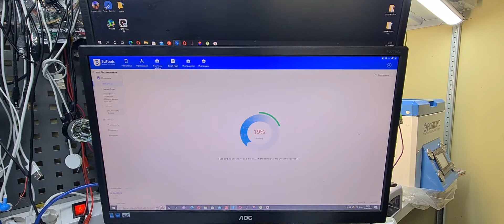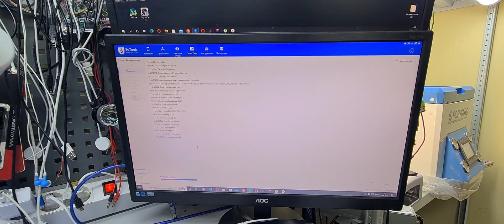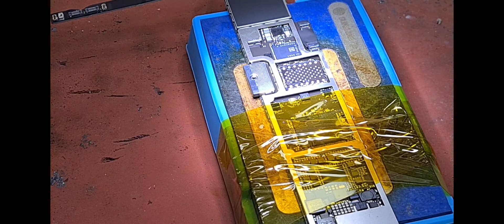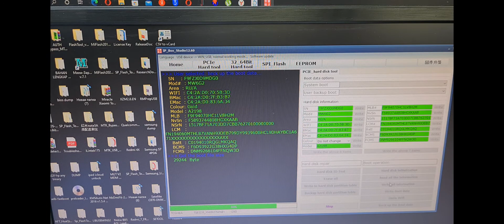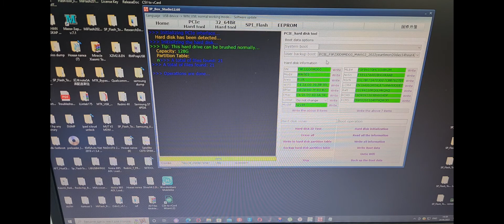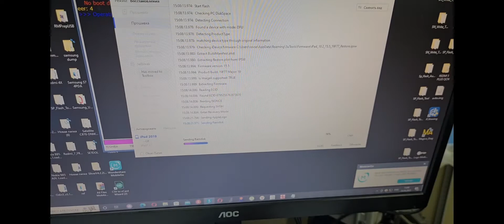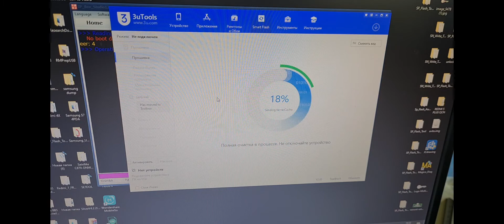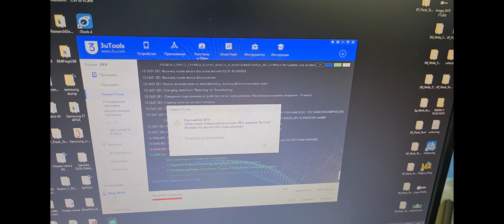Ipad 7 ошибка 4013/4014 (error 4013/4014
В данном ролике показан процес восстановление nand и устранение ошибки 4013 но к сожалению ошибкой оказал 4014 и это показывает отвалу оперативной памяти ipad 7 Ролик не является обучающим. Все действия вы повторяете на свой страх и риск.мульти сервис Ремонт всех видов телефонов,планшетов,ноутбуков и игровых приставокзамена EMMC, перекатка процессоровремонт Андроидов, все виды продуктов APPLEзамена стекла на все виды телефонов планшетов и apple watchFacebook все на авито 193 отзываКонтактный номер:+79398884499почта: Адрес:Москва. Ул пятницкое шоссе 16к1P.s Перед звонком не забывайте ознакомиться с Авито магазином и графиком работы, там есть ответы почти на все возникающие вопросы!